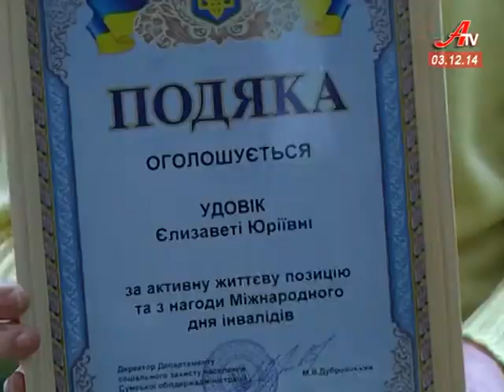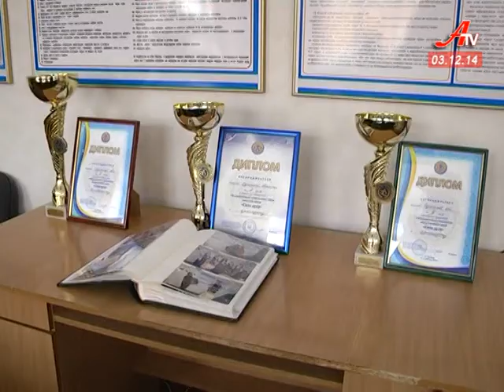Випуск новин за 03 12 2014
- Зима на фронті. Військовий комісар про потреби сумських бійців.
 - 10 років реабілітаційний центр дітей-інвалідів у Сумах повертає хвору малечу до нормального життя.
 - «Казковий світ» юної онкохворої художниці Юлії Смольникової  може допомогти в лікуванні інших дітей.